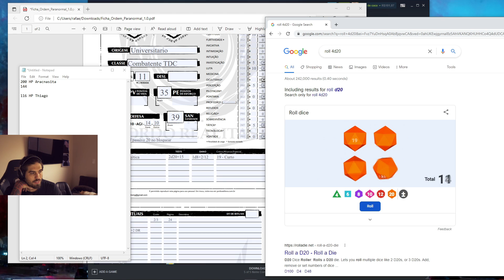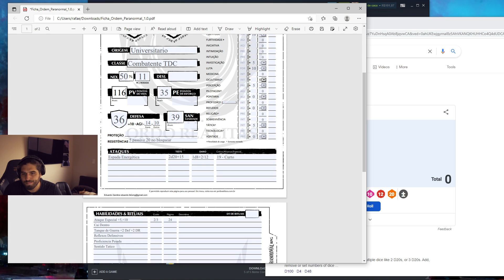RAKIN ENTRA EM CHOQUE COM A FORÇA DO CARNIÇAL!!!